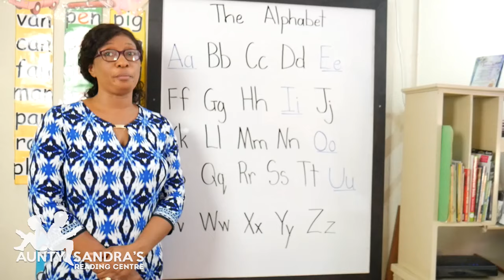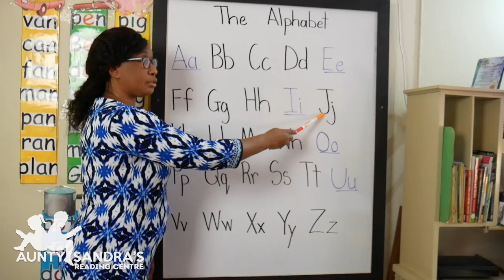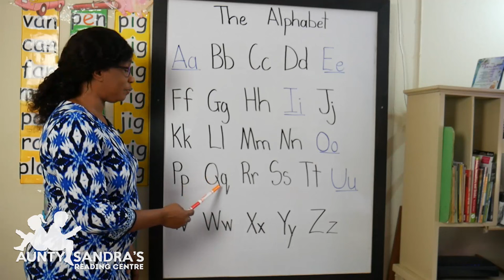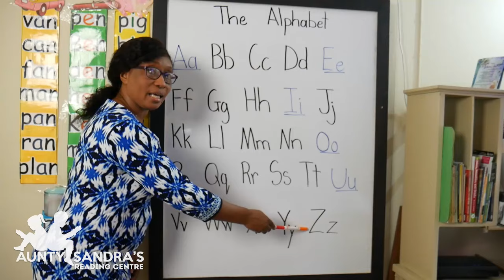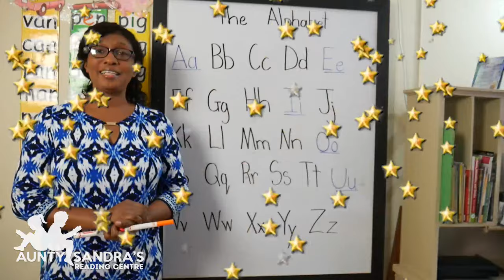ABC for Beginners Level 1A / Letters & sounds | Vowels & Consonants / Uppercase & Lowercase Letters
Learning the 26 letters of the alphabet is the first stage of learning to read and spell. The alphabet consists of 21 consonants and 5 vowels.
Here is a link to another video alphabet lesson.

Please feel free to make monetary contributions to Aunty Sandra's Reading Centre.